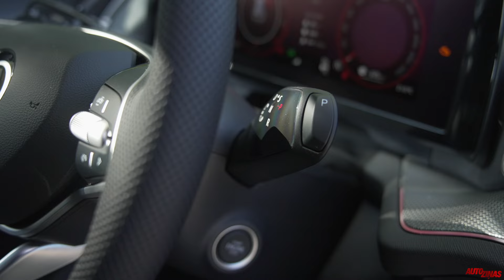Kāds ir Škoda Kodiaq lādējamais hibrīds SportLine pakotnē?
Lādējamie hibrīdi palielinātas valsts subsīdijas dēļ kļuvuši tik aktuāli, ka bez tiem neiztiek vien retais mūsdienu SUV. Škoda Kodiaq iV 1,5 litru benzīna turbodzinējs savienots ar 85 kW elektromotoru. Sistēmas summārā jauda ir 204 ZS. Uzlādes ligzda ir kreisajā spārnā, bet virs tās vīd uzraksts “SportLine”.

Patiesībā Kodiaq iV ir tikai divas iespējamās komplektācijas. Runājot par uzlādi, tā ir gana ātra no maiņstrāvas tīkla, līdz 11 kW, bet no ātrās uzlādes stacijas Kodiaq iV spēj paņemt līdz 50 kW līdzstrāvas. Jāatzīst, ka Kodiaq iV ir lielākais un smagākais Volkswagen grupas PHEV, tomēr arī tas spēj ar pilnu bateriju elektriski veikt vismaz 100 km. Degvielas patēriņš ir…. 0,3 l/100 km. Tātad no Rīgas līdz Koknesei Kodiaq var aizbraukt ar 300 gramiem benzīna! Piedevām tas notiks visai gaumīgā un klusā interjerā. Ar Alcantaru apšūta viduskonsole un divslāņu sānstikli vairāk izskatās pēc premium automašīnas.

Volkswagen grupas jaunākajam lādējamam hibrīdam ir divas jaudas versijas, un Škoda Kodiakam piedāvā tikai vājāko no tām. Ja neprasām no Kodiaq iV pārlieku daudz, jaudas pietiek, degvielas patēriņš ir smieklīgi mazs, bet elektriskā sniedzamība un baterija - kā pirmajiem elektromobiļiem. Ko gan vēl varētu gribēt? Iespējams, pilnpiedziņu. Startā no vietas Škoda Kodiaq iV “spolē”. Otrs trūkums - baterijas dēļ tas nevar būt septiņvietīgs, tāpēc maksimālais līdzmaksājums daudzbērnu ģimenēm aiziet gar degunu.